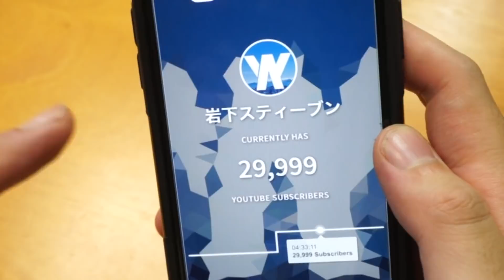【感謝＆お知らせ】3万人ありがとう！成仏したと思ったら新たな刺客（サブチャンネル）が…！？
ありがとうございます！そしてもう一人の僕ことサブチャンネルを開設したのでそちらもよろしくお願いします！

使用音源